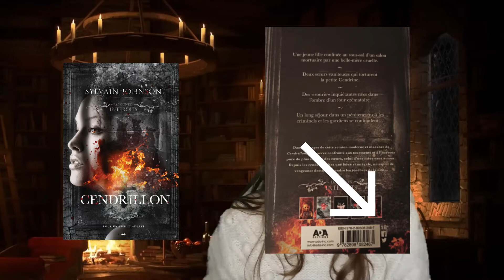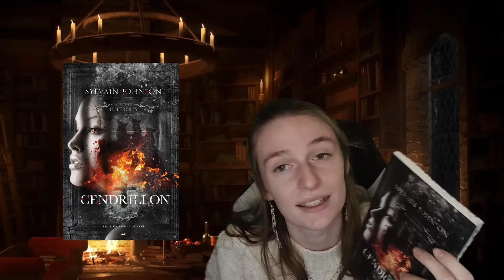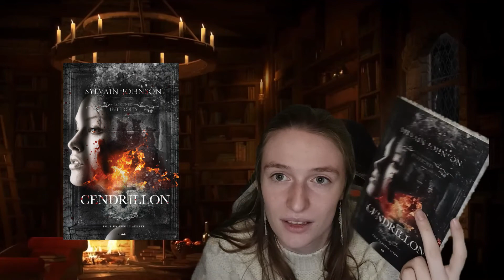Mon avis sur le conte interdit : Cendrillon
Coucou ! déroule la description avant de poser une question s'il te plait !

● ● Le titre abordée ● ●
- Les contes interdit : Cendrillon de Sylvain JOHNSON
● ● Matériel/Infos ● ●
Je filme mon écran avec OBS
Je film ma 3ds avec un -Capture board
Je film ma switch avec mon téléphone (Xiaomi redmi note 8 pro)
Je monte mes vidéos avec filmora9 ou sonny vegas pro 17
monteur : Cojolau